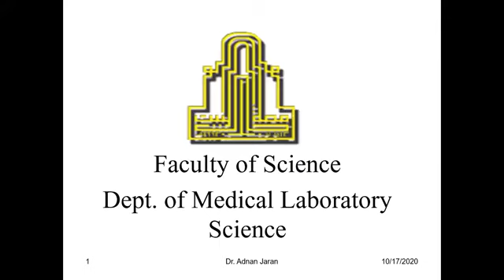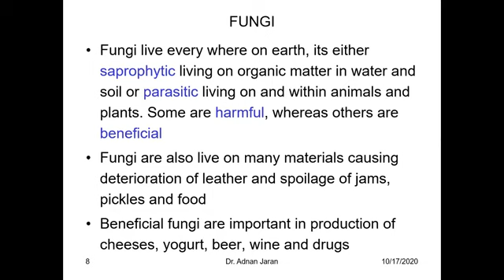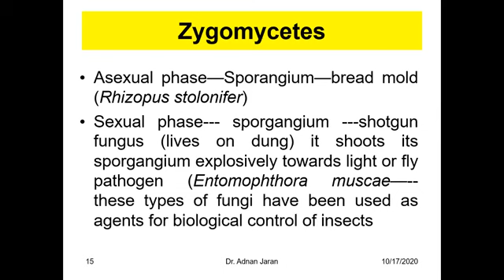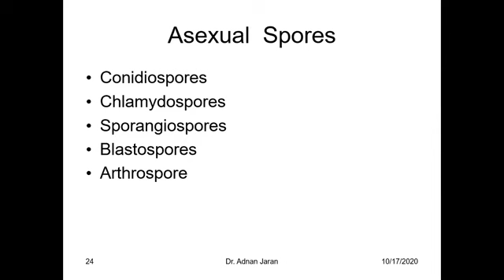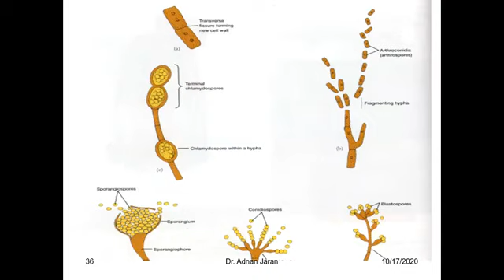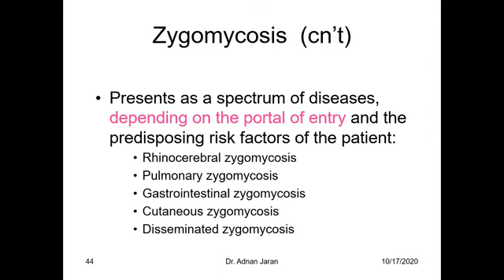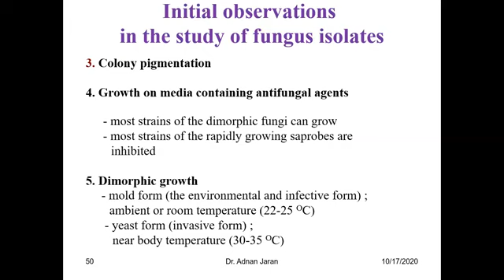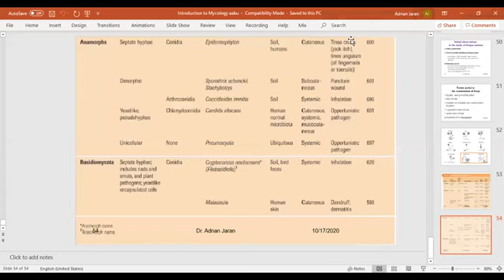Mycology Introduction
شرح مادة الفطريات للدكتور عدنان من قسم التحاليل الطبية جامعة ال البيت